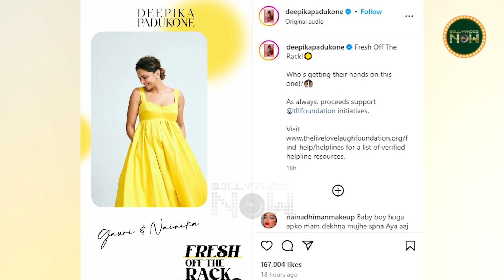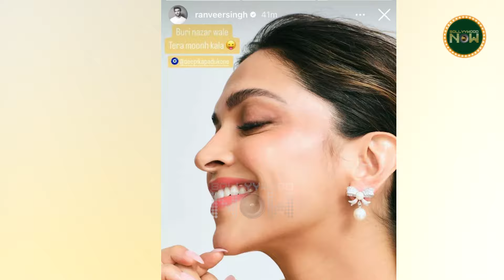Deepika's Yellow Maternity Gown Sold Out In Just 72 Hours, The Price Will Surprise You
Actress Deepika Padukone recently wore a yellow gown has now sold the outfit for charity. A few hours ago, Deepika took to her Instagram to announce that she was selling the gown, announcing again in a few minutes that it had been sold out.